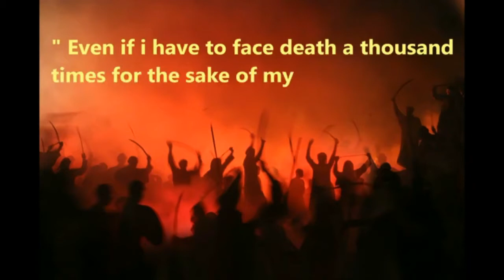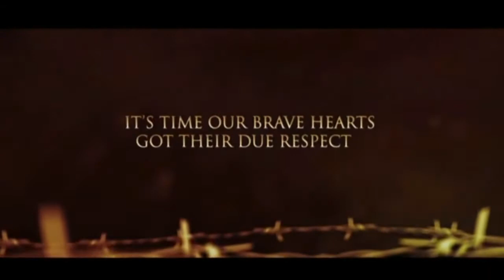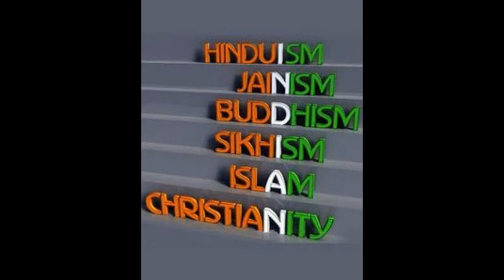A Small Tribute to the INDIAN FLAG MAN- Pingali Venkayya Garu | Vocals. Shivkrish | Patriotic Song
Pingali Venkayya was a freedom fighter and the designer of the Indian National Tricolour who went on to become synonymous with the spirit of free and independent India. The national flag that we see today was based upon his design. His life and contribution to the freedom struggle have been barely documented.

Born on August 2, 1876 in Krishna district of Andhra Pradesh, Venkayya served as a soldier in the British Army in South Africa during the Anglo Boer war in Africa. A firm believer in Gandhian principles and an ardent nationalist, Venkayya met the Mahatma during the war. He was 19 when the meeting took place and formed an association which would last for more than 50 years.

After his return from Africa, Venkayya spent most of his time researching about farming and cultivating cotton. He even went on to study Sanskrit, Urdu and Japanese in the Anglo Vedic School in Lahore.

Between 1918 and 1921, Venkayya raised the issue of having an own flag in every session of the Congress. Back then, he was working as a lecturer in the Andhra National College in Machilipatnam.

He met the Mahatma once again in Vijayawada and showed him his publication with the various designs of the flag. Acknowledging the need for a national flag, Gandhi then asked Venkayya to design a fresh one at the national congress meeting in 1921.

Initially, Venkayya came up with saffron and green colours, but it later evolved with a spinning wheel at the centre and a third colour-white. The flag was officially adopted by the Indian National Congress in 1931.

Venkayya died in penury in 1963. In an interview to The Hindu, Telugu Desam Party leader Zahir Ahmed claimed that the national stalwart was forgotten for a long time. “Despite his stature, he has been a forgotten person, both by society and the Congress,”